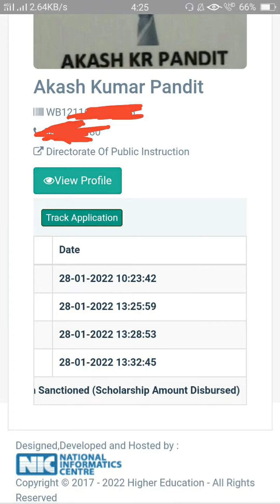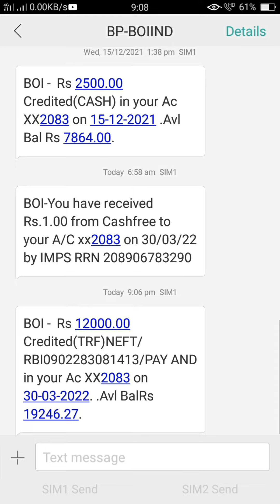I Received 12,000 Rupees from SVMCMS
West Bengal government

West Bengal Swami Vivekananda Scholarship Scheme | Swami Vivekananda Scholarship Apply Online | WB Swami Vivekananda Scholarship Scheme Form

The scholarship has been helping to provide financial assistance to the students. Mainly the students who are poor are getting benefits from the scholarship. Today under we will share important aspects of the Swami Vivekananda Scholarship for the year 2022. In this article, we will share important details such as a step-by-step procedure to apply online for the Swami Vivekananda scholarship. In this article, we will also share the eligibility criteria, incentives provided, and also renewal process under the scheme